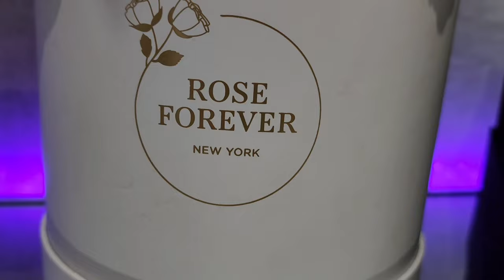REACTING TO THE SEASON FINALE OF THE TRAITORS UK!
IF YPU ARE WONDERING WHAY IS THIS??
IS MYBREACTION THE FINALE OF THE TRAITORS UK! GUYS THISNIS THE BEST SHOW EVER, US, AU AND UK OMG! WATCH IT NOW ON PEACOCK I PROMISE YOU WILL BE OBSESSED!.

the traitors the traitors uk the traitors uk final the traitors reaction the traitors wilf the traitors hanna the traitors aaron the traitors australia peacock tv reality show

PARTNERSHIPS:
1. YIBU BEUTY

3. ROSE FOREVER

FACEBOOK.COM/REALANDYBH

TIKTOK.COM/@REALANDYBH

I LOVE YOU LOL!!! AND LET'S TALK ABOUT THIS MESS!❤popculture